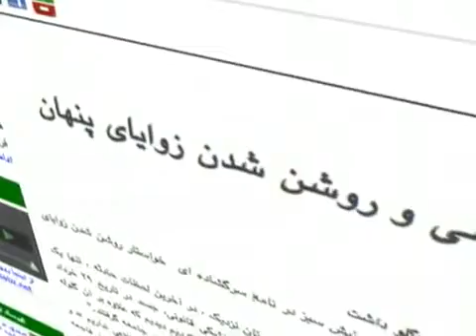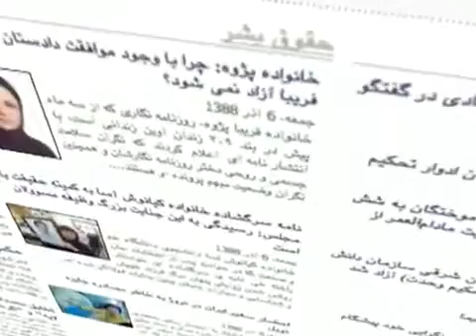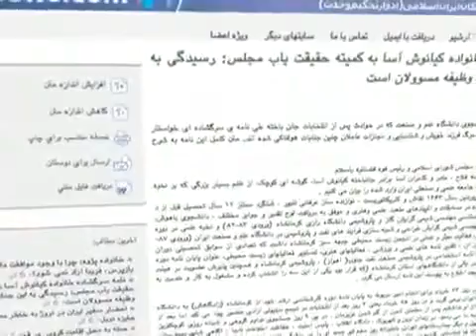VOA's Interview with the Brother of Martyr Kianoush Asa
نحوه کشته شدن کیانوش آسا از زبان برادرش